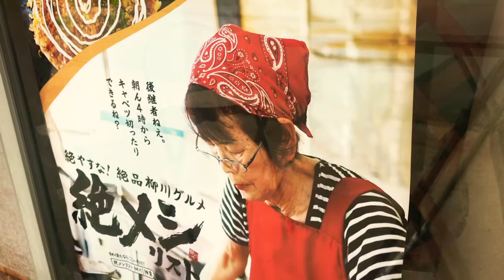お好み焼き「仔馬」35年愛された小さな飯どころ 福岡県柳川市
おばあちゃんは、最近体を壊してらっしゃったそうで、持ち帰りのみ、時間短縮営業になってました。

ーーーー
＊動画をシェア、もしくは周りにこのチャンネルを紹介いただけると励みになります。

現役の大木町議員、海外でビジネス24年、元証券マンの　馬場たかし　です。主に世界情勢、議員活動、海外体験などを配信します。全ての動画は、個人的な見解で議会を代表しているわけではありません。

自営業/マーメルダイバーズ パラオ(ダイビングショップ)、イエローウォールレストラン、パラオダイバーズネット(ホテル予約ツアー予約サイト)、セレクトショップTRSフィリピン11店舗、TRSミャンマー、便利屋あまおう、ホステルあまおう